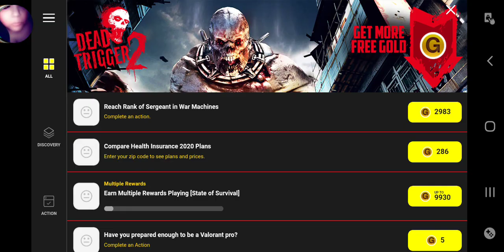15 July 2020